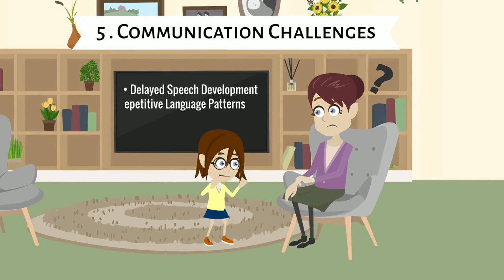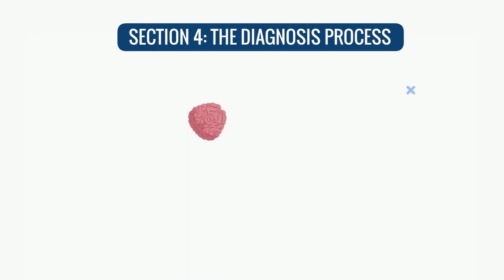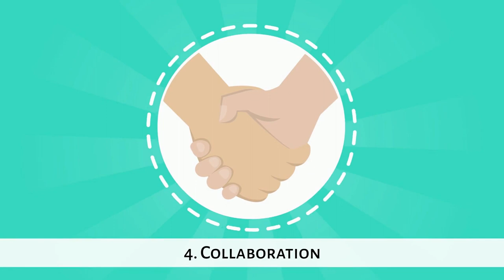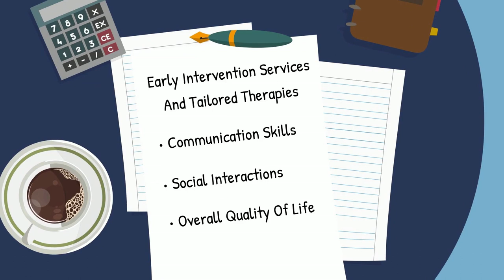Diagnosing Autism in Girls: Symptoms, Steps, and Differences from Boys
Hey everyone, welcome back to "Thriving with Richard Bass"! Today's video tackles an essential topic that affects many young girls and their families - autism spectrum disorder. Autism is a neurodevelopmental condition that impacts communication, social interaction, and behavior. However, diagnosing autism in girls can be particularly challenging due to unique presentation and differences from boys. So, in this video, we'll dive deeper into the symptoms, steps, and process of diagnosing autism in girls and explore how it may differ from boys